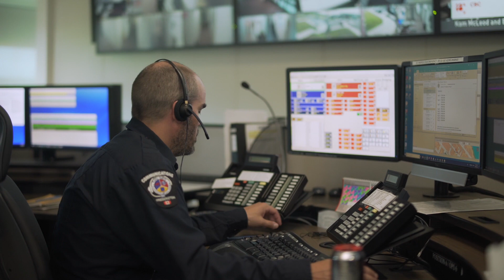New Brunswick Blazes the Trail on Getting its Data Ready for NG9-1-1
The New Brunswick 911 Bureau is responsible for ensuring the effective and efficient delivery of 9-1-1 service to the province. Six Public Safety Answering Points (PSAPs) manage 9-1-1 call-taking and transfer calls to appropriate emergency services such as police, fire, ambulance. The Bureau has developed AddressNB, a point-based, web-centric civic address system, and is the aggregating authority for the New Brunswick Road Network (NBRN). These two functional elements have significantly improved GIS data availability for 9-1-1 operations and paved the way for Next-Generation 9-1-1 (NG9-1-1). By using Esri Canada tools to maintain this data, the NB 911 Bureau and its provincial and municipal partners have successfully generated the province’s single, authoritative source of road and civic address data.